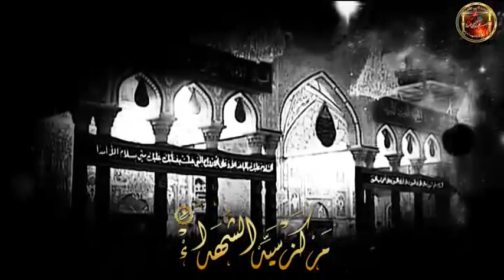نعي- يابو صالح - السيد جاسم الطويرجاوي